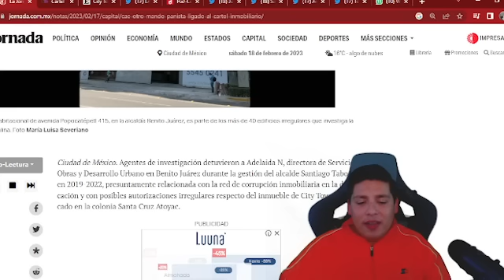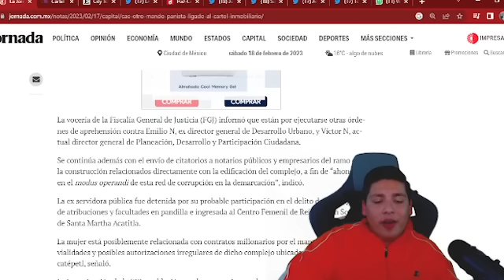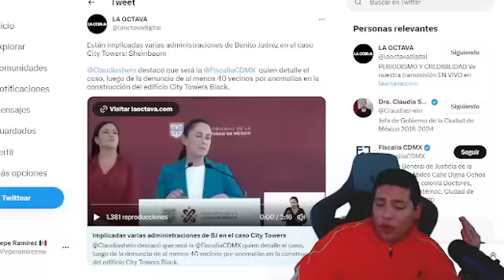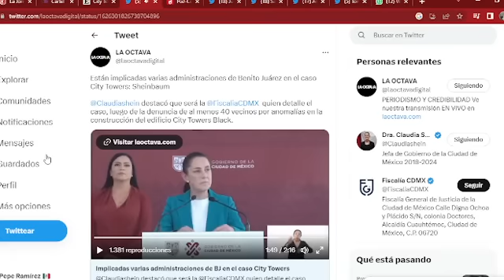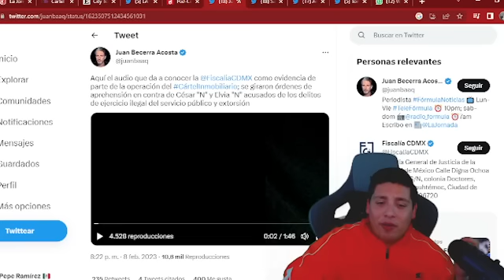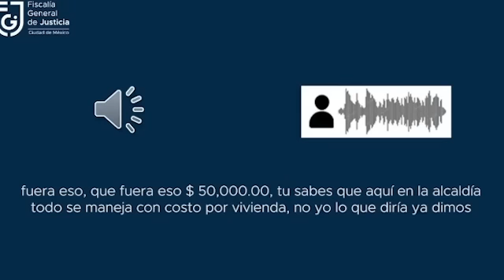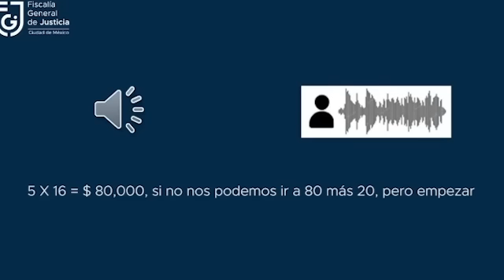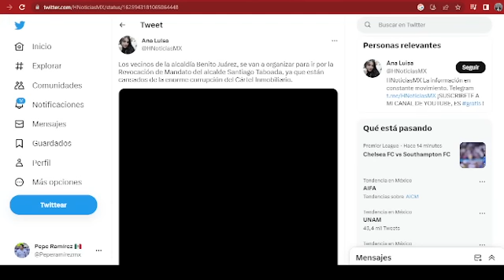BAJARON EL VIDEO‼️EJERCITO DESNUDÓ A MARKO CORTES ¡LO AGARR4N CON N@RC0!